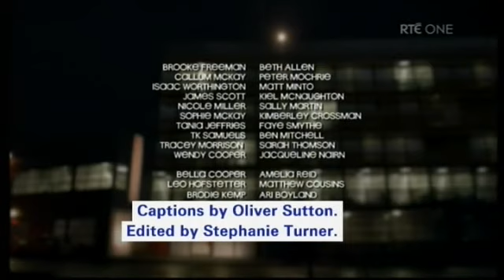Shortland Street ep 4594